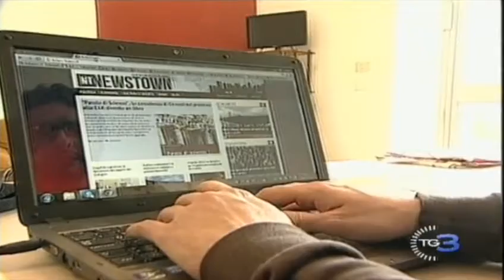NewsTown finisce sul TG3 nazionale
News Town finisce sul TG3 nazionale